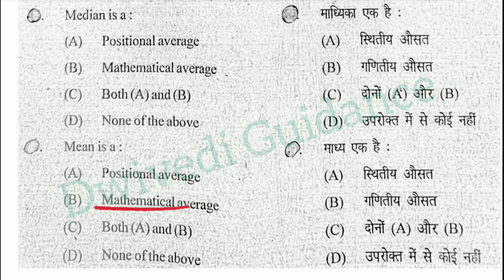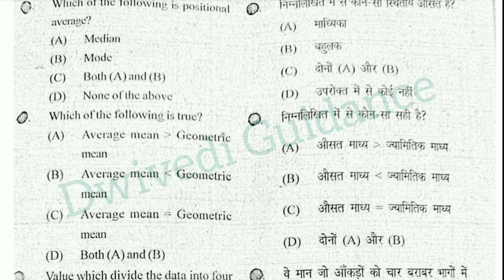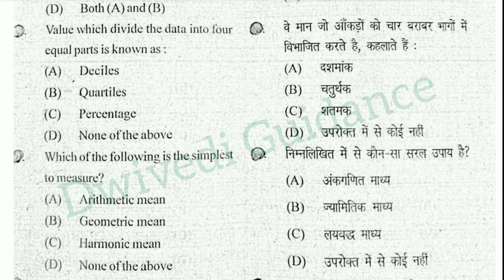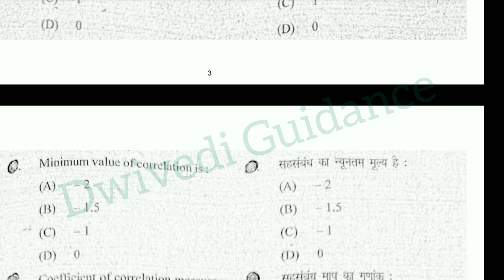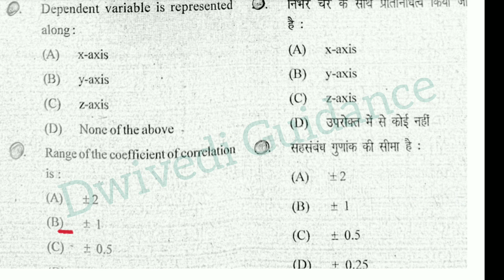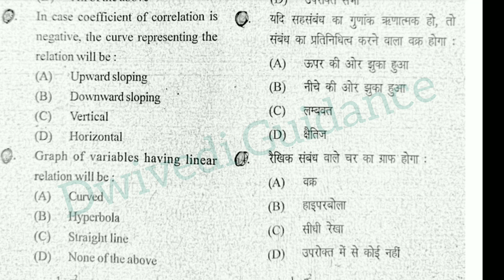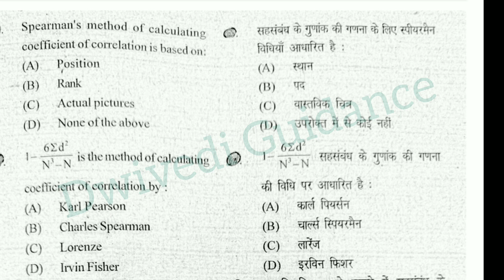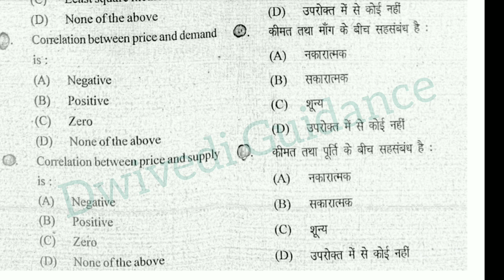6| Computer Application in Data Management MCQ, lucknow university vocational course mcq, bcom mcq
computer application in data management mcq,
computer application in data management b com 2nd semester,
computer application in data management  b.com 2nd year,